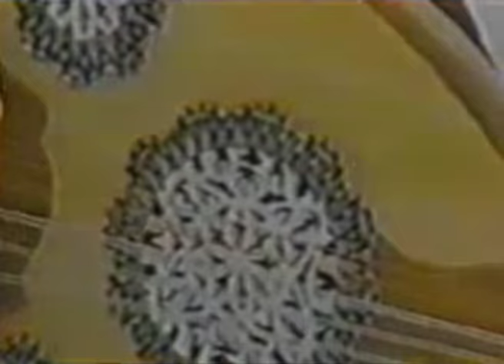CUMAR DHUULE IYO HEESTII AAN KALA HUBSADO QARAAMI